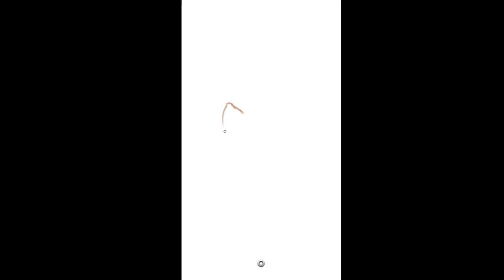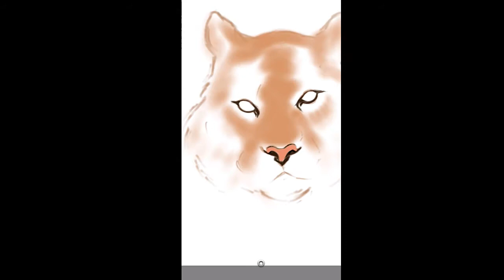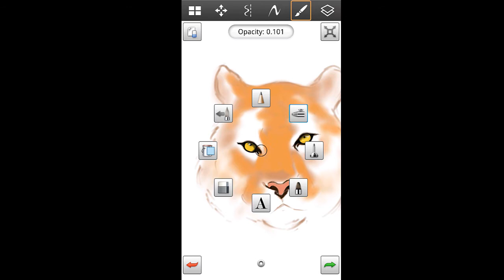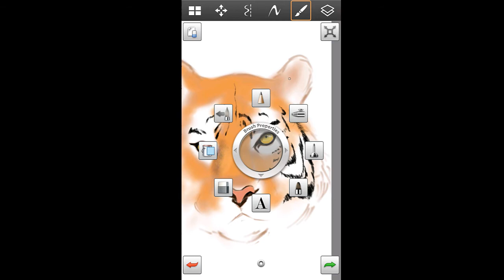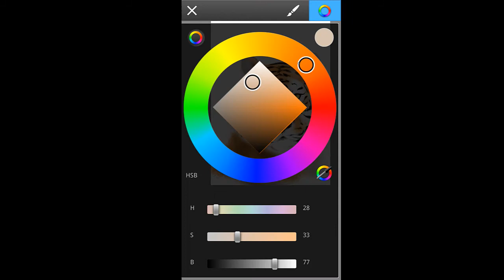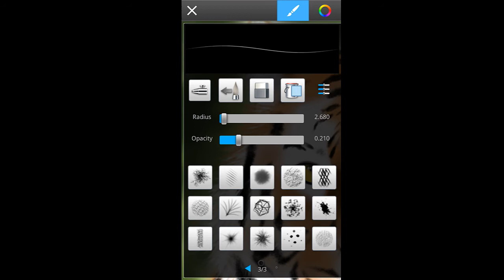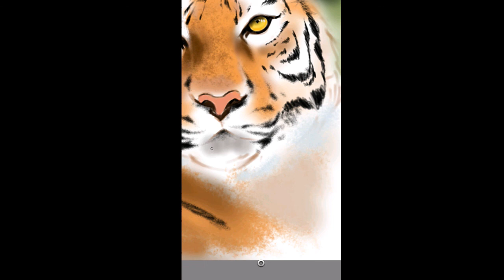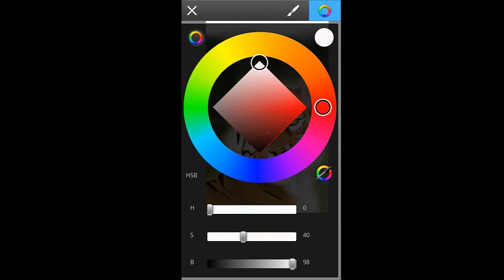Drawing a Tiger on my Galaxy Note 2 HD